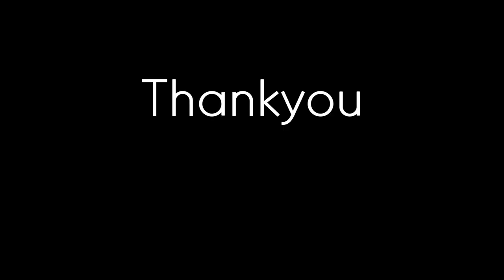DUMB DUMB || DANCE COVER || ADITHYA || G.R AJI